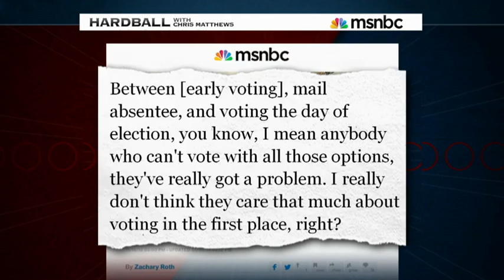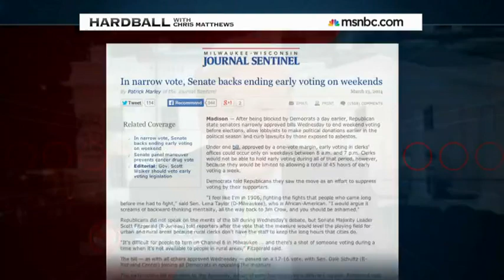Hardball with Chris Matthews: Wisconsin GOP targets early voting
March 14, 2014: Chris Matthews talks to Dale Ho of the ACLU and Judith Browne Dianis of Advancement Project about the latest Republican efforts to block the vote: by reducing early weekend voting in Wisconsin.